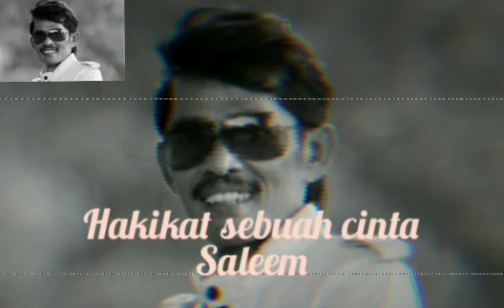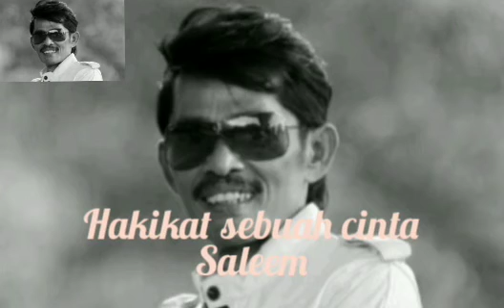Hakikat sebuah cinta Saleem flashback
Like subsctibe